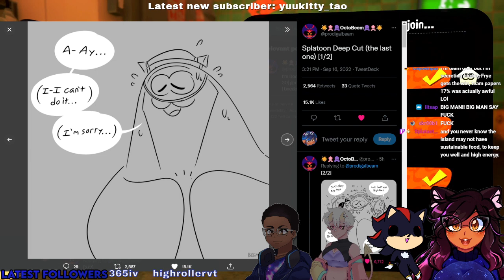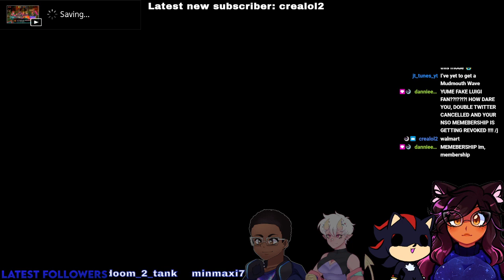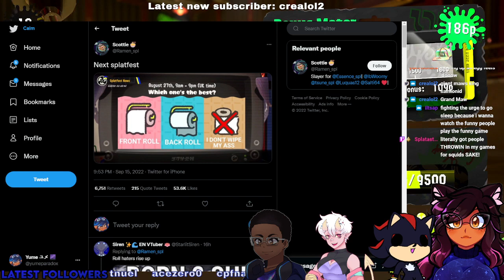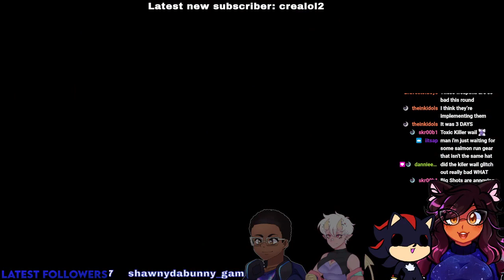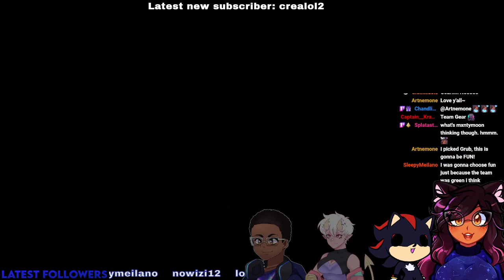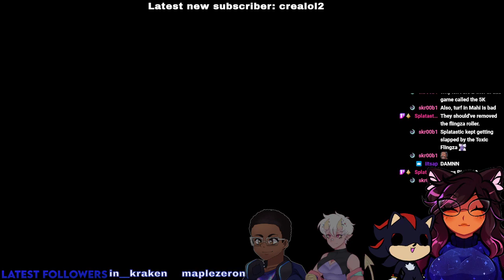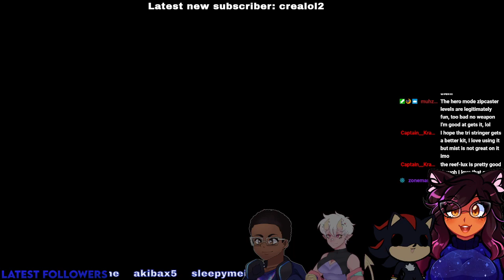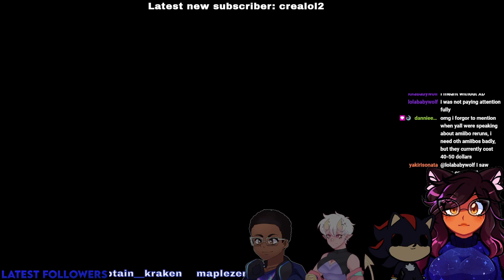(09/16/2022) Salmon Run Fryeday w/ @chandlier1229 @mxntymoon & @SyndicateZA​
SALMON RUN FRYEDAY! let's get this bag! Collab w/ mxntymoon, SyndicateVA & Chandlier1229

Timestamps Below
0:00 - Opening
6:05  - Stream Begins
16:15 - Salmon Run START
3:11:50 - Stream End

「MY HASHTAGS 」🌌
General Tag
Artwork Tag
Meme Tag
Oshi Mark: 🌌 (galaxy)